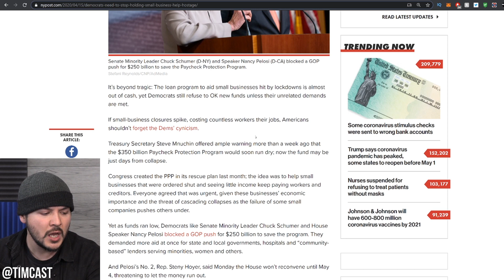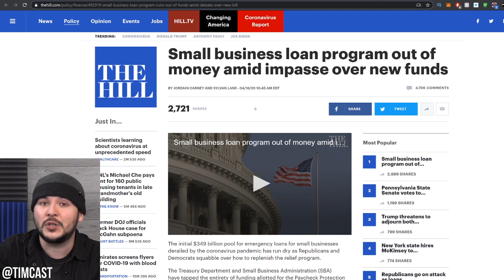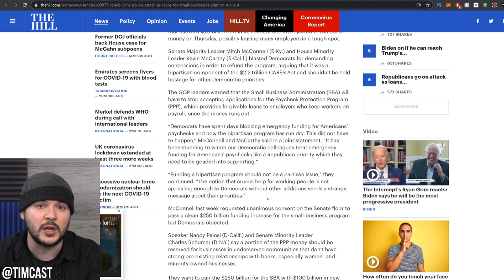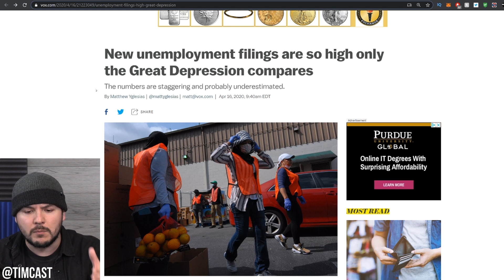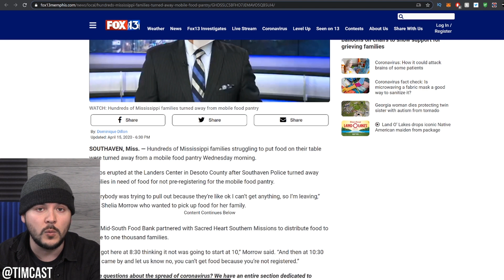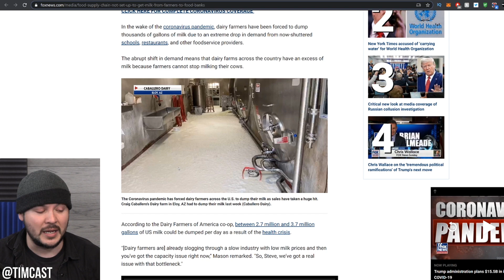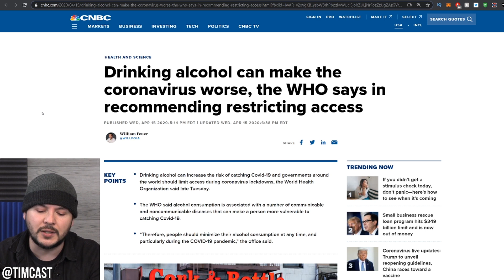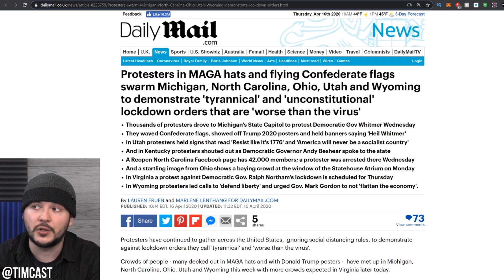Democrats Obstructed Stimulus, Holding Us Hostage For Ideological Gain, And Now People Are Suffering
Democrats Obstructed Stimulus, Holding Us Hostage For Ideological Gain, And Now People Are Suffering. Last week Republicans tried to add 250 billion dollars to small business relief but the Democrats obstructed the bill for ideological reasons.

Democrats completely agreed with Republicans on the need for more aid to small business but demanded several new provisions including some social justice requirements.

Becuase of this delay the Paycheck protection program has now run out of money and Democrats say they don't plan to reconvene until May.

This means we can expect more unemployment in the coming weeks, more people going hungry.

Why would Democrats do this? To hurt Trump? Maybe they think more unemployment will hurt his reelection chances.

At any rate it seems absurd Democrats would block a bill they supported especially during an emergency in an effort to get ideological provisions added.

MY GEAR
360 Camera (VR)